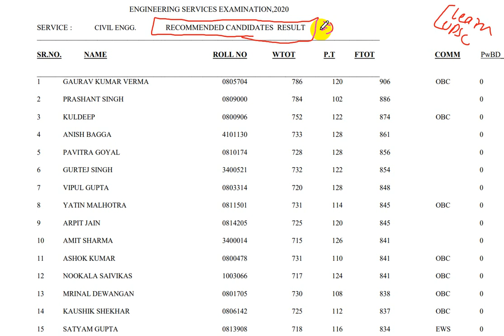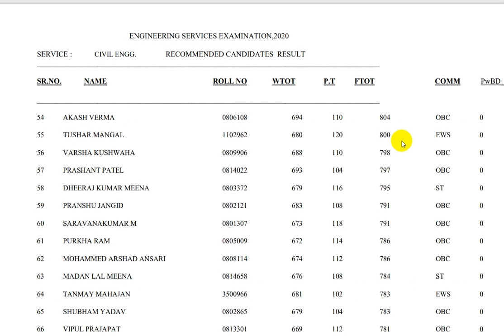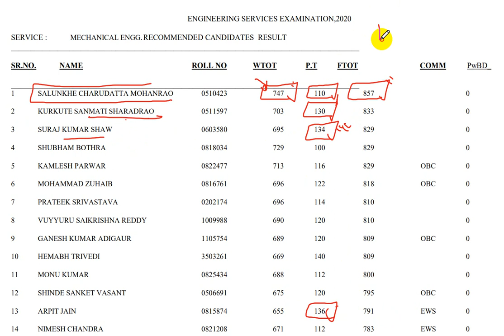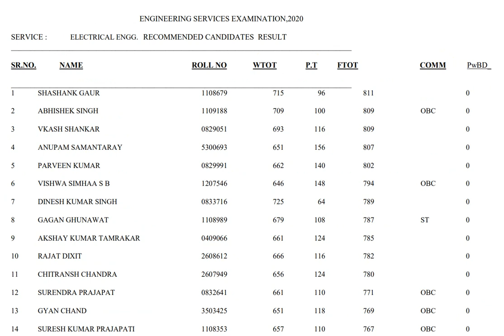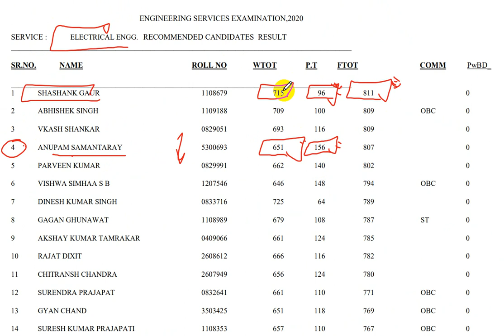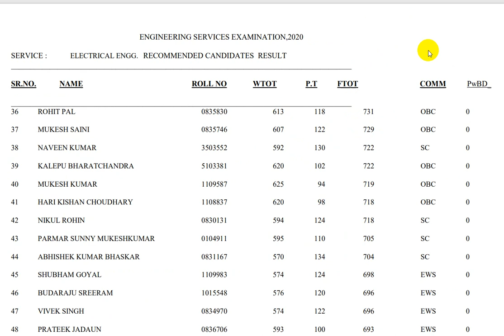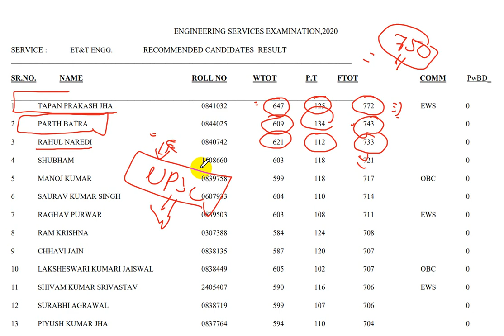UPSC Engineering Services 2020 Toppers Marksheet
UPSC Engineering Services 2020 Topper's Marksheet

Complete Coverage of entire topics for UPSC 2021 (Pre & mains)
500 most important topics will be covered at here.